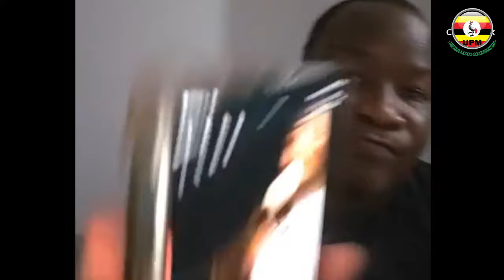ABABADE BALINZE PENTAGON KAWEDEMU BUGINGO AKALAMBIDE SIWAKUGIZIMBA OBA MUFA MUFE